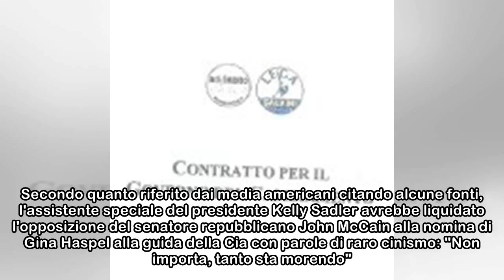L'assistente di Trump deride l'opposizione di McCain: "Non importa, tanto sta morendo"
Bufera sulla Casa Bianca, ma stavolta l'accusato non è Donald Trump. Secondo quanto riferito dai media americani citando alcune fonti, l'assistente speciale del presidente Kelly Sadler avrebbe liquida...